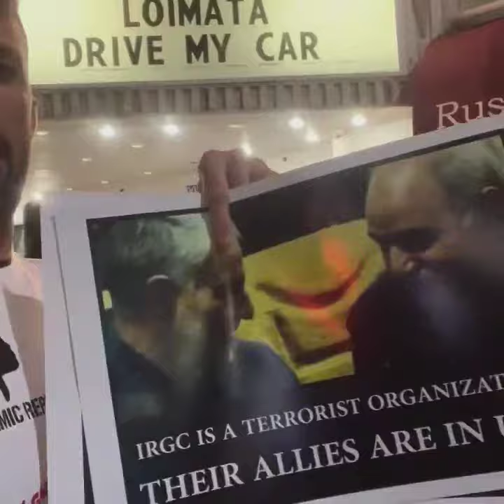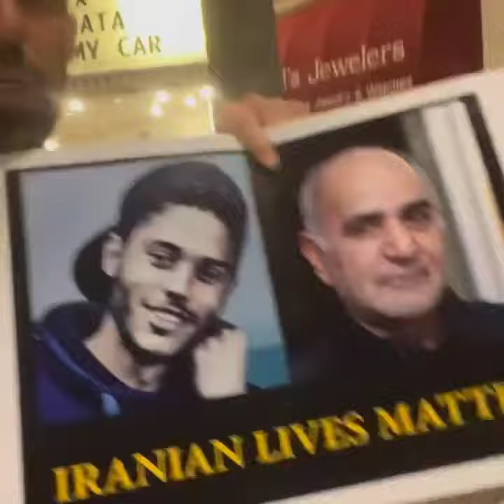سام رجبی و اعتراضات و ایجاد شرمساری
پرویز لس آنجلس#آزادی اکران فیلم